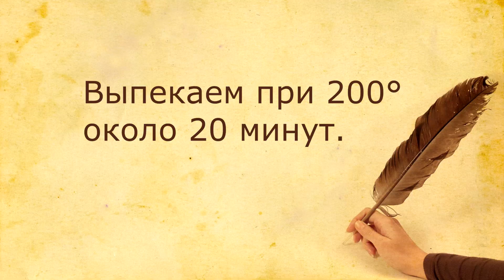Постное овсяное печенье. Полезный рецепт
Простой, вкусный, полезный рецепт. Все это про постное овсяное печенье.

Ингредиенты:

240 грамм овсяной муки;

пол чайной ложки разрыхлителя;

пол чайной ложки соли;

4 столовых ложки растительного масла;

2 столовых ложки меда;

60 грамм пшеничной муки.